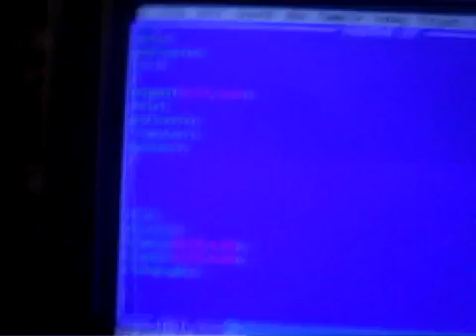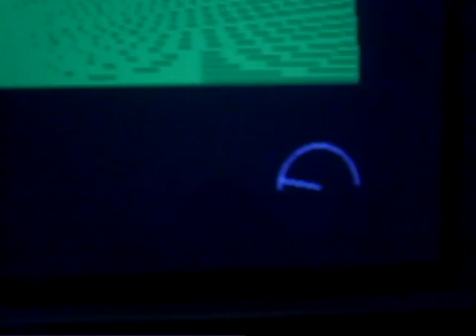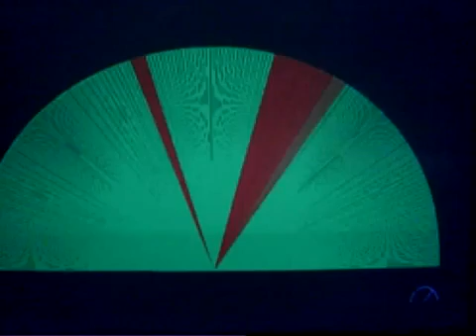R.A.D.A.R. casero hecho con un control remoto y una impresora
Con un rejunte de mugre podes hacerte un radar gracioso.
Es eso o creer que con Obama mejora el mundo